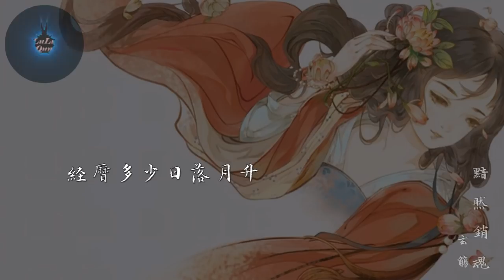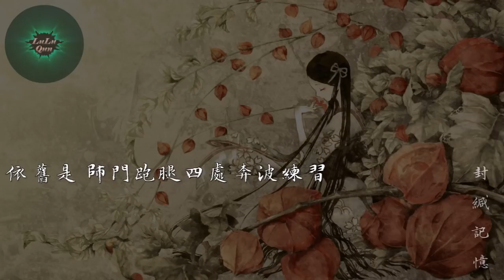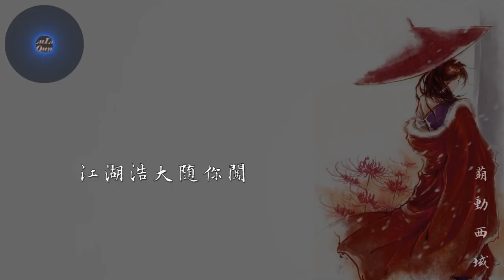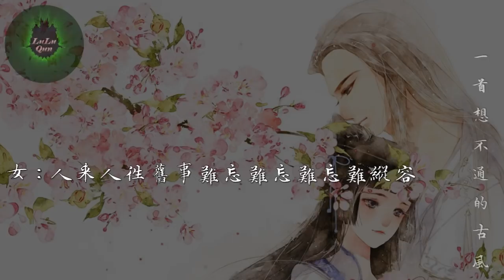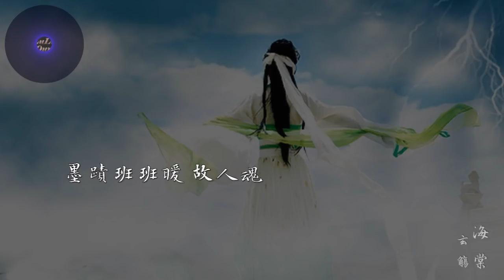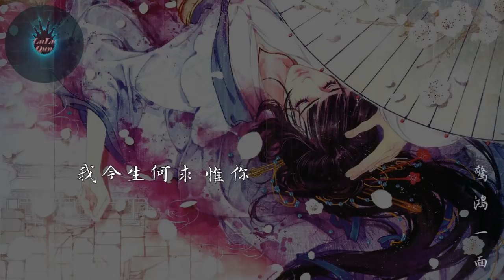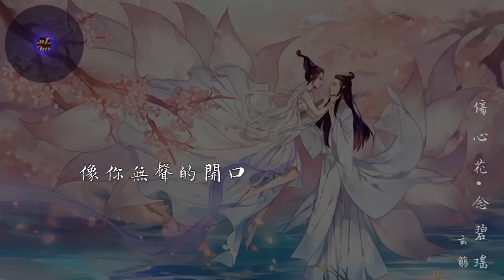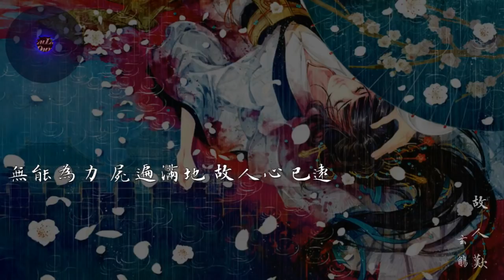玄觴（22首精選）【超長古風歌曲合輯】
黯然銷魂
不朽之罪
千夢
11:13
封緘記憶
隔煙水
芊芊
萌動西域
27:06
大浪淘沙
流年兮
一首想不通的古風
山河人間
海棠
47:35
陌上花開
平安奇妙物語MMD
韶華與共
驚鴻一面
遇螢
01:09:53
煙火蓮燈
傷心花·念碧瑤
朝花夕拾
故人嘆
主人,而我只有你

●一鍵收聽所有【著名女歌手】演唱的古風歌曲【古風十大排行榜】：